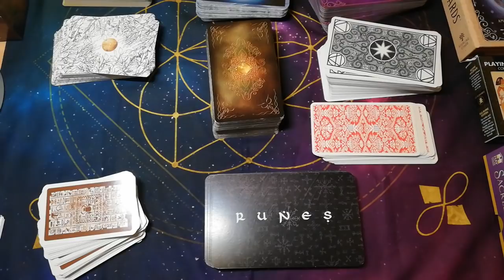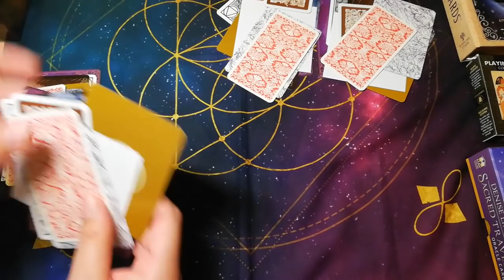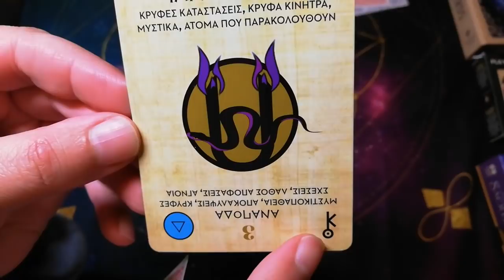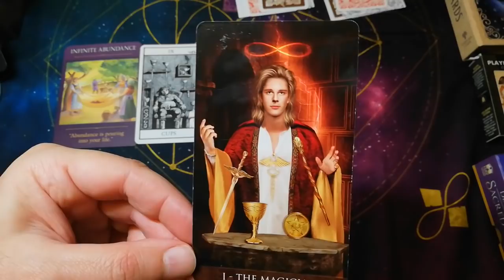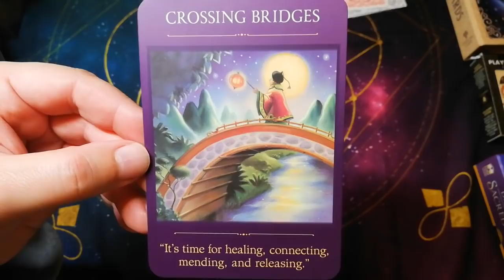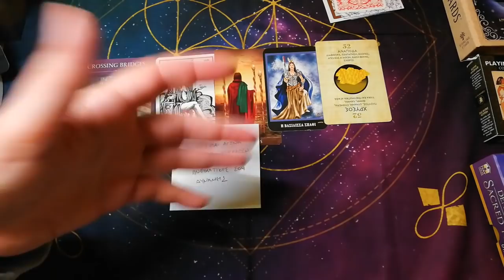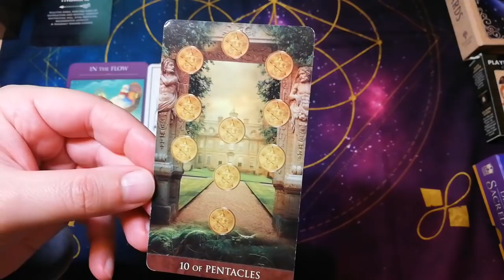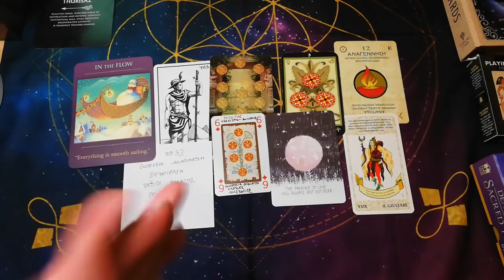ΣΟΣ! ΜΕΓΑΛΕΣ ΕΜΠΕΙΡΙΕΣ/ΑΛΛΑΓΕΣ ΠΟΥ ΕΡΧΟΝΤΑΙ Pick A Card | Διάλεξε Κάρτα |ΑΚΑΣ ταρώ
Pick A Card | Διάλεξε Μια Κάρτα ΜΕΓΑΛΕΣ ΕΜΠΕΙΡΙΕΣ/ΑΛΛΑΓΕΣ ΠΟΥ ΕΡΧΟΝΤΑΙ |ΑΚΑΣ ταρώ
Σε ενα ΑΧΡΟΝΟ Ταρο άνοιγμα, Ο ΑΚΑΣ προσπαθεί να ενώσει τις ενέργειες των ταρώ και να πάρει χρήσιμα μηνύματα. Τι αλλαγές και μεγάλες εμπειρίες έρχονται στο διάβα σου, ποιοί άνθρωποι και ποια γεγονότα.
Σε αυτή την ανάλυση θα πάρουμε πολλές πληροφορίες, ενεργειακές πληροφορίες με την βοήθεια των,
SIBILLA DI NOSTRADAMUS
Egyptian Tarot Deck
Κλασσικές κάρτες - Τράπουλα
ΝΙΑ ΘΕΟΦΑΝΙΔΟΥ | ΤΑΡΟ ΓΙΑ ΟΛΟΥΣ
Συλλεκτικές ΑΙΓΥΠΤΙΑΚΕΣ , Egyptie Ancienne
ΑΡΙΘΜΟΛΟΓΙΚΑ ΜΟΙΡΟΧΑΡΤΑ

⏱️ΧΡΟΝΟΙ⏱️
00:00 ΑΡΧΗ
Πρόβλεψη Ταρώ Κάρτα 1: 08:06
Πρόβλεψη Ταρώ Κάρτα 2: 19:05
Πρόβλεψη Ταρώ Κάρτα 3: 27:36
Πρόβλεψη Ταρώ Κάρτα 4: 40:15

▬ Social Media ▬▬▬▬▬▬▬▬▬▬▬▬▬▬▬
Για Δωρεά και υποστήριξη